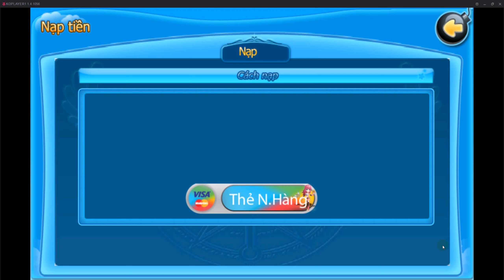[TeenTeen] Trở lại Game sau bao năm và cái kết khó tả khi lên CÁNH BÁ VƯƠNG D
TeenTeen (Teen2, TeenX) – game mobile bắn súng tọa độ từng phổ biến trong toàn bộ cộng đồng Teen. Với dung lượng cực kỳ nhẹ, đồ họa chibi siêu cute cùng lối bắn canh góc, canh lực và canh gió huyền thoại sẽ mang về cho bạn nhưng ký ức, cảm nhận như những ngày đầu tiên chơi thể loại game này.

Điểm đặc biệt của TeenTeen (Teen2, TeenX) là các thao tác cực kỳ dễ dàng, kết hợp hệ thống pet đa dạng, đi kèm lối chơi vui nhộn cùng sự kết hợp hoàn mỹ giữa game nhập vai và game bắn súng tọa độ.

Các Tính Năng Nổi Bật Trong TeenTeen (Teen2, TeenX)
- Thao tác đơn giản, canh lực, canh góc và canh gió.
- Hệ thống đấu Trường Pk gây cân
- Hệ thống Phó Bản farm miệt mài ngày đêm
- Hệ thống Xưởng Rèn với hàng loạt chức năng mới
- Hệ thống Guild – Bạn Bè – Chat: Kết nối cộng đồng
- Hệ thống vũ khí - thời trang đa dạng bậc nhất
- Tính năng Kết Hôn: Yêu Là Cưới
- Hệ Thống Đấu Giá – Giao Dịch độc nhất chỉ có trong TeenTeen (Teen2, TeenX)